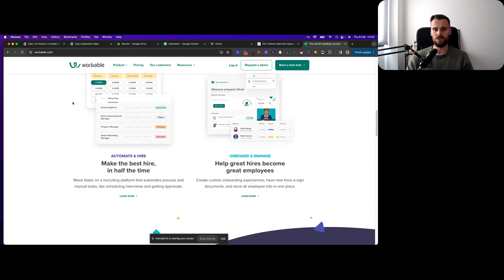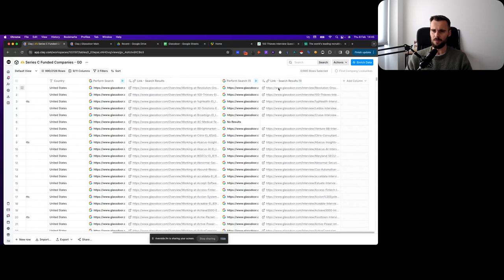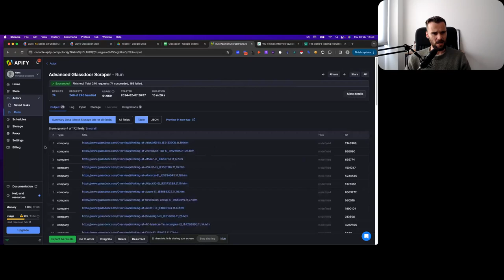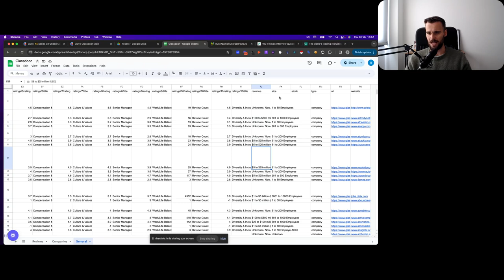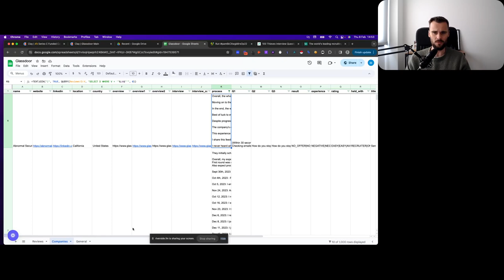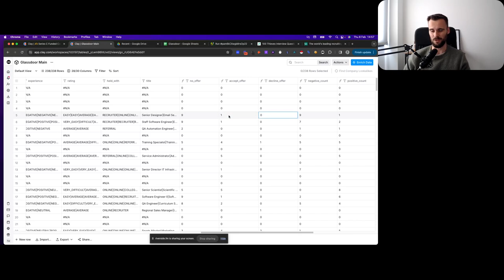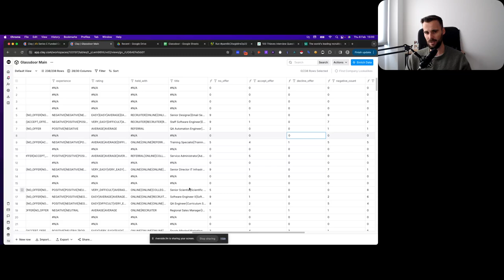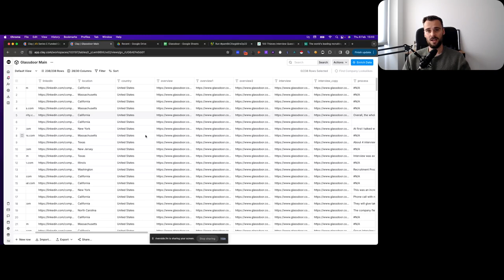Recruiting dataset by scraping Glassdoor and using Clay + GPT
Today we're building a pretty exciting data set around recruiting or recruitment for which we'll be exploring Glassdoor and we'll be tying in tools like Apify, Clay, obviously, a bunch of other really cool things that I'm pretty excited about showing you to build a data set that will help us analyze the interview process of companies that we want to target.

To help us score them based on that interview process, we are able to see how many candidates are rejecting them, how many candidates they are rejecting, what types of questions they're asking during the interview process.

And based on that, we're able to score these accounts and we're able to see whether or not they will be a good fit for a tool, like for example, a recruiting or recruitment platform. So very excited to show you what we're building today.